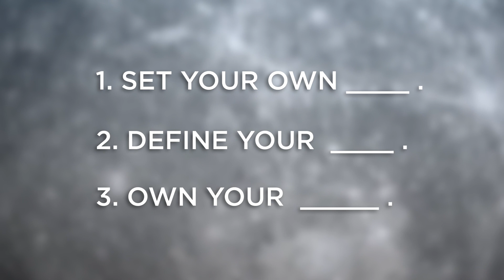How To Succeed In Business As An Introvert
👉 Looking out for the next video to watch? Find out how I built a successful business while working my 9-5

If you’re an introvert in business, you’re going to love this video. Today, we’re going to discuss how to succeed in business for introverts. Being an introvert in the business scene is not easy, so I share with you 3 TIPS that allow introverts in business to achieve enormous business success.

Would you believe me if I told you that Elon Musk, one of the most famous and most successful entrepreneurs in the world, is also an introvert? Yes, he’s a huge introvert. And he's actually been successful in using this trait to his advantage. The tips I share today are the 3 ways he's achieved success as an introvert in business.

As an introvert, myself, I also used to be petrified of speaking in front of people. 8 years ago, I was a successful engineer, and I had doubts about whether I could make it as an entrepreneur. After facing a series of challenging life events, I realized that I needed to overcome my fears and build a business that would allow me the freedom to be with family and to enjoy my life. And so I went from being an introverted engineer to running a successful online business.

You see, introversion should never stop anyone from having a successful business. And I hope to impart this view about business for introverts. I've been able to get to where I am now by following exactly these 3 tips for an introvert in business to achieve success.

I invite you to watch until the end to know all about how to succeed in business, and use your introversion to your advantage.